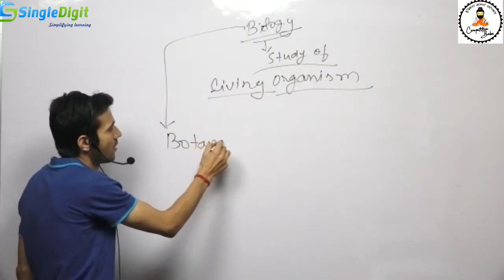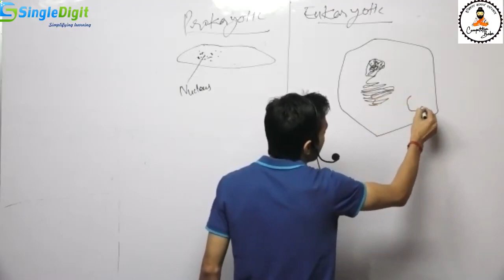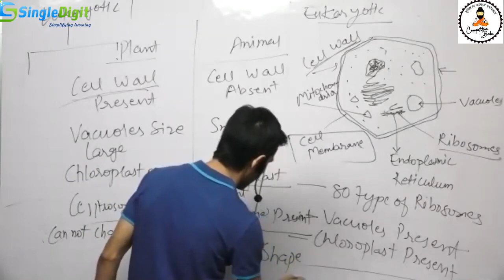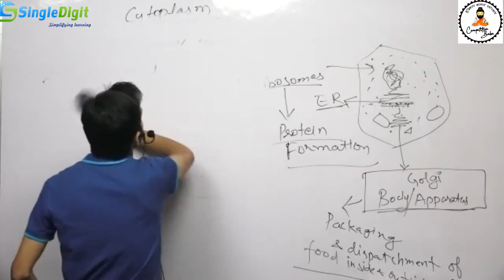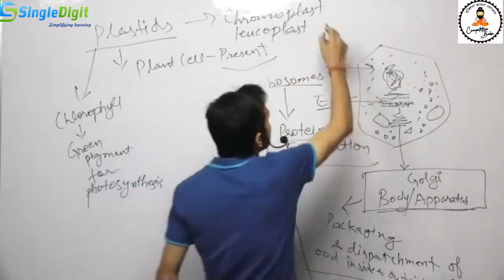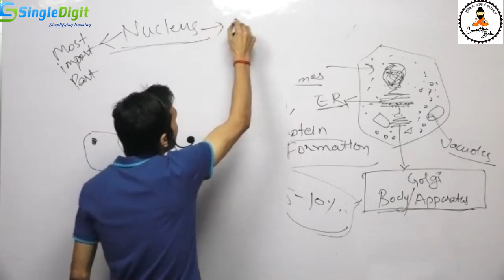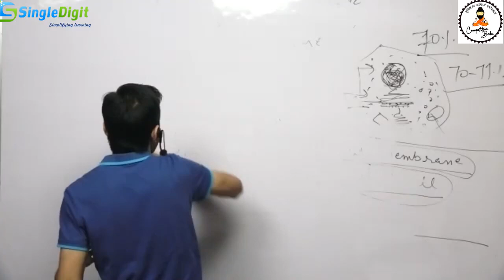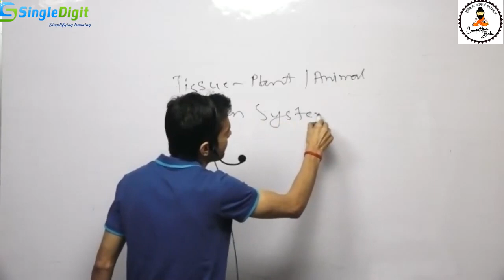Biology: Cell Structure | कोशिका संरचन | Plant Cell | Animal Cell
Biology: Cell Structure |  कोशिका संरचना। animal cell & plant cell class

Basic Unit of Life is Cell
The cell was discovered by Robert Hook
Discovered in a cork
Cells make tissue
tissues make organs
many organs make organ system
organ system together makes the organ system
Mitochondria
Golgi bodies
nucleus

Types of Cells
Prokaryotes cells - Privative cells ( No nuclear membrane ) size 1-10 micron, No complete difference, 70 types of ribosomes
Eukaryotic cells  - size 5- 100 micron - Developed Cells, 80 types of ribosomes

Sub particles of cells are called cell organelles.

No clear difference in Prokaryotic between organelles,
cell wall
cell membrane
cell layer
plant cell and animal cell
mitochondria
endoplasmic
rough endoplasmic reticulum - ribosomes on the surface
smooth endoplasmic reticulum
Ribosomes
Golgi bodies - storage, packaging, and transfer of fats
Golgi bodies were found by camelo Golgi

Lysosomes - decompose waste material in the cell

mitochondrial can be found in a free state
mitochondria have its own DNA
mitochondria have two layers

chlorophyll gives the green pigment
chlorophyll is present in plastids
chromoplast  - colorful - Chlorophyll
colour comes by aromatization or via chlorophyll
leucoplast - white in colour (colourless)

vacuoles help in storage
Vacuoles cover most area in Plants
small size in animal cells

Nucleus - Most important part
nucleus - double layered
nucleus contains chromosomes
nucleus helps to make DNA and RNA
The functional group of genes - DNA
No membrane in prokaryotic cells
the cell membrane is flexible
transfer of food and water is by osmosis

fungus
Alge
photosynthesis
amoeba
monera